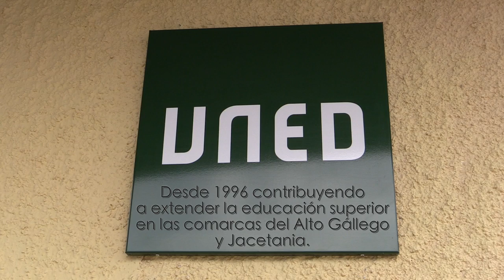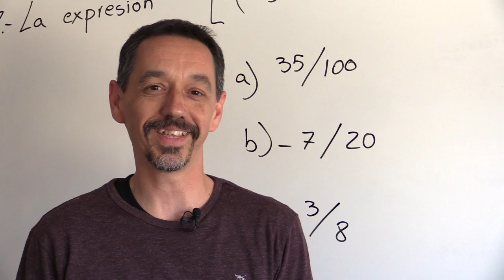UNED Sabiñánigo - Proyecto CIFESUALIZACIÓN